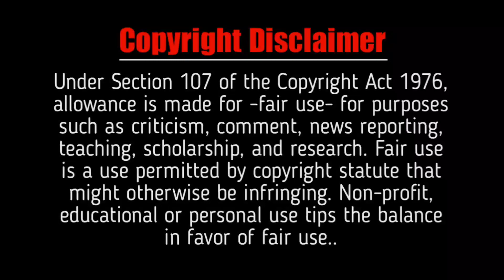বিশ্বনবী (সাঃ) এর কালো সাহাবীর বিয়ের ঘটনা | biography of companions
Md Mohiuddin & Madina Series presents 'Md Zafor Hossain"বিশ্বনবী (সাঃ) এর কালো সাহাবীর বিয়ের ঘটনা | biography of companions.